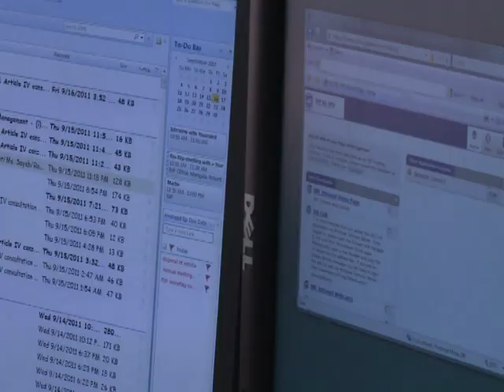Cuivre en Zambie: la fausse minde d'or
En Zambie, où des élections générales doivent avoir lieu mardi, l'opposition appelle à la mise en place d'une nouvelle taxe sur les bénéfices pour les mines de cuivre. Durée: 02:31